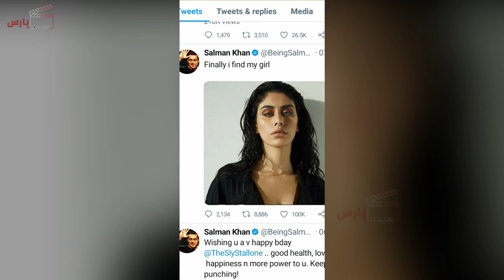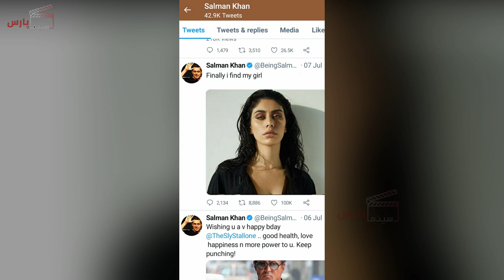ازدواج پنهانی سلمان خان با ورینه حسین، دختر افغان. salman khan marry with warina hussain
سلمان خان با نشر این تویت، سوالی که هر فرد هندی در زهنش بود رو برطرف کرد. بلی درست شنیدید، سلمان خان اعلام کرد که اون دختر مورد نظرش رو یافته هست. و باید بدانید که این دختر زیبا از کشور دوست و همسایه مون افغانستان هست.
اگر دوست دارید بدانید چرا سلمان خان برخلاف بقیه دوستان و هم قطارانش با گذشت ۵۳ سال از عمرش هنوز ازدواج نکرده و حالا این خبر خوش چیست، ادامه ویدیو رو تماشا کنید.
سلمان خان یک womanizer یعنی زن پرست هست و برای همین نمیتواند برای مدت طولانی با کسی در رابطه باشد. او تا بحال با دها زن در رابطه بوده که چند تا شون خیلی خبر ساز است!
و حالا قبل از اینکه بدانیم این خبر خوش و جدید چیست، بریم یی نگاه کوتاه به گذشته و کسیکه سلمان خان رو از ازدواج متنفر ساخت بیندازیم.

سلمان خان وقتی تازه وارد سینمای هند شده بود با سنگیتا بیجلانی sangeeta bijlani آشنا شد و مدتی باهم بودن. بعد سلمان خان با سومی علی somy ali در رابطه شد و قرار بود باهم ازدواج کنن، حتی تاریخ ازدواج و کارت دعوت شون هم چاپ شده بودند.
در این زمان آقایی "سانجی لیلا بنسالی" دنبال یک چهره جدید و زیبا در مقابل سلمان خان برای فلم جدید اش "هم دیلدی چوکه سنم" hum dil de chuke sanam میگشت که توجه اش به زیبایی ایشوریا رای رفت و اونو برای فلم اش انتخاب کرد.
 سلمان خان و ایشوریا رای در جریان فلم برداری این فلم عاشق هم شدند. تو این مدت سومی علی دوست دختر برحال سلمان خان اصلا فکر شو هم نمیکرد که جلوی چشمش سلمان خان داره مال یکی دیگه میشه. و وقتی سومی علی از رابطه دوست پسرش با ایشوریا رای باخبر شد دیگه دیر شده بود برای همین اون نه تنها سلمان خان را بلکه حتی هند رو هم ترک گفت و برای همیشه به آمریکا رفت.

حالا سلمان خان برای ازدواج با ایشوریا هیج مانع رو جلوی خودشو نمیدید و خیلی هم عجله داشت که ازدواج کند اما ایشوریا رای که این اولین فلم موفق اش محسوب میشد، نمیخواست زود ازدواج کند و میخواست بر آینده شغلیش بیشتر تمرکز کند.
سلمان خان برای اینکه بتواند زودتر ایشوریا رو برای ازدواج قانع کنه، واسطه شد و چند فلم رو برای ایشوریا از فلم سازان بدست آورد اما
با این وجود ایشوریا هنوز برای ازدواج آماده نبود و وقت میخواست.

 سلمان خان به حدی نسبت به ایشوریا حساس بود که هر روز برای دیدن او سر صحنه فلم که ایشوریا بازی میکرد میرفت. و اون تصمیم میگرفت که ایشوریا با چی کسی و در چی فلمی کار کند و کجا برود و چی بخورد و چی بپوشد!

زمانیکه منصور علی فلم جوش josh را برای سلمان پشنهاد داد، اون فقط بخواطر که در اون فلم قرار است نقش برادر ایشوریا رو بازی کنه، رد کرد که بعدا این فلم به شاهرخ خان رسید.
 در یکی از شبها، سلمان خان نصف شب دم در ایشوریا رای میره و در رو با عصبانیت میکوبه، ایشوریا وقتی اونو با بوتل شراب، مست و عصبی میبینه میترسه درو براش باز نمیکنه. سلمان کل شب رو اونجا میگذرونه و تا صبح اسم اونو صدا میزند. و تهدید میکنه که اگر بامن ازدواج نکنی تورا از اپارتمان ۱۹ طبقه پایین خواهم انداخت.
 همسایگان ایشوریا میگن وقتی صبح ما بیدار شدیم دیدیم که سلمان خان دم در ایشوریا ضعف کرده و از شدت کوبیدن در، دستانش زخم برداشته.
خلاصه قضیه بجای رسید که پدر ایشوریا به پلیس شکایت کرد و درنتیجه سلمان خان به زندان افتاد. در این مدت که او در زندان بود ایشوریا با ویویک اوبروی vivek oberoi پسر suresh oberoiدر فلمی هم بازی بودند. و وقتی سلمان خان از زندان آزاد شد، ایشوریا و ویویک در رابطه شده بودند.
سلمان خان به ویویک زنگ میزنه و اورا تهدید به مرگ و دوری از ایشوریا میکنه. ویویک نیز که به تازگی شهرت کشیده بود یک خبر مطبوعاتی میگیره و جزییات زنگ‌زدن سلمان را همگانی میکنه. او گفت که شب گذشته سلمان ۴۱ بار برایش زنگ زده و کل حرفهای زشت نسارش کرده
این باعث شد که سلمان و ویویک دشمن جان هم بشن و سلمان خان از تمام قدرت خود کار گرفت تا از پیشرفت و شهرت ویویک اوبروی جلوگیری کند که چنین هم شد. یعنی هیج کارگردان و فلم ساز حاضر نبود که با ویویک اوبروی کار کند.
او در یک برنامه تلویزونی بیان کرد که من حتی دوستان که در بالیوود داشتم رو هم روز بروز از دستم میدادم.
ویویک اوبروی که بعد از ۱۵ سال در انزوا قدرت سلمان خان را درک کرده بود در یک جشنواره فلم فیر film fair جلوی هزاران نفر در مقابل سلمان خان خم شد و دست به گوش از اون معذرت خواست. اما خب سلمان خان هیج گاه اونو نبخشید و هنوزهم با اون حرف نمیزند.
ایشوریا نیز ویویک رو ترک‌ کرد و با ابهیشیک در سال ۲۰۰۷ ازدواج کرد و حالا یک دختر دارد.

بعد ها کاترینا کیف وارد زندگی سلمان شد و ۱۰ سال باهم در رابطه بودند. و ما داستان عشق و جدایی این دو نفر رو در ویدیو قبلی مون شرح دادیم، لنکشو زیر همین ویدیو برای آنهاییکه هنوز تماشا نکردن میزاریم.